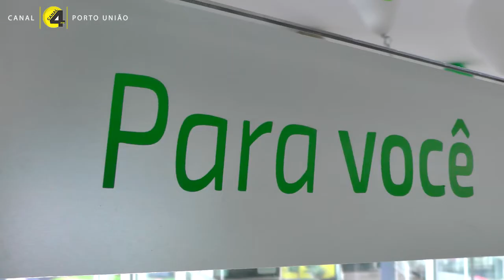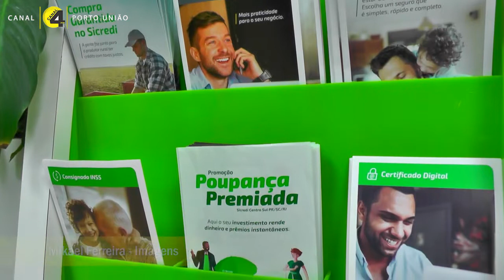SICREDI de Porto União completa 10 anos de muitos resultados positivos_